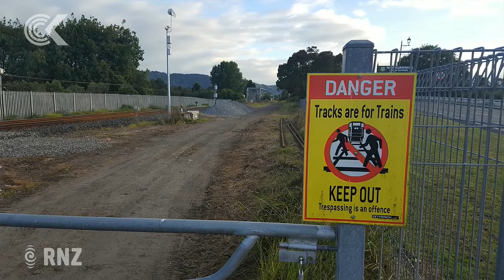Ngāruawāhia locals fear girl's death will change nothing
Ngāruawāhia locals, shocked by the death of an 11-year-old girl killed by a freight train, say something needs to change before someone else dies, but they're not holding out hope it will.